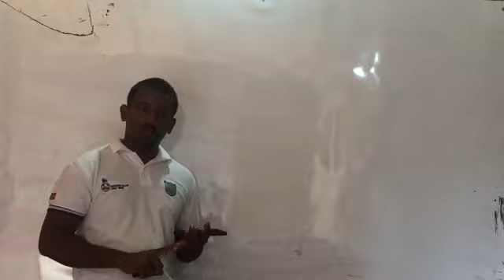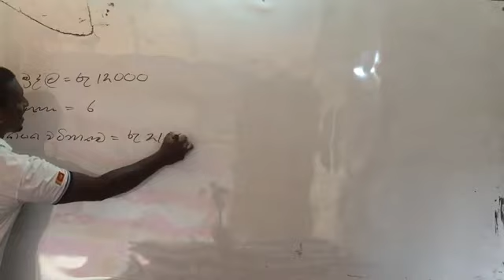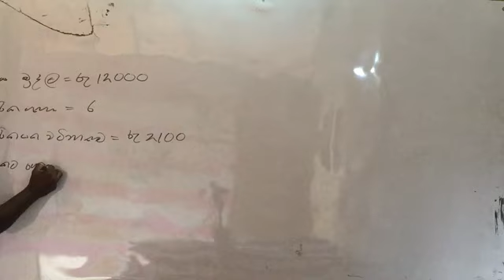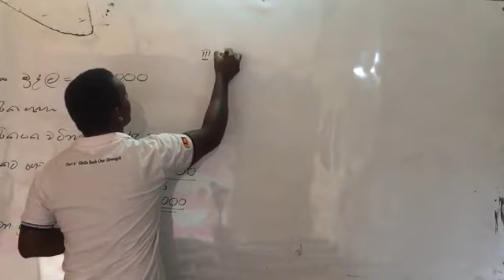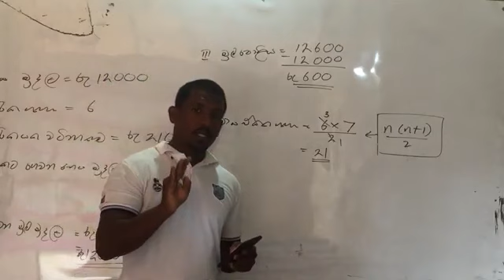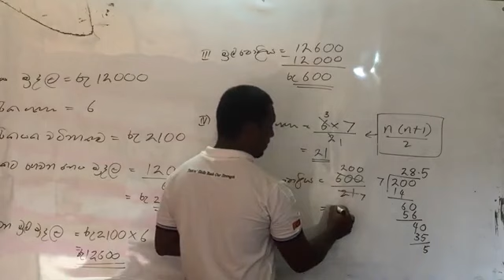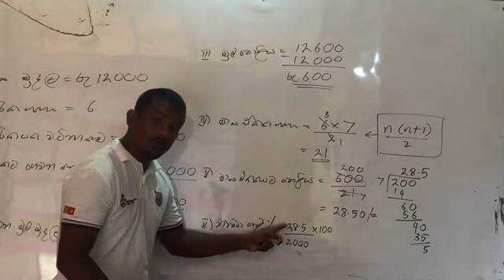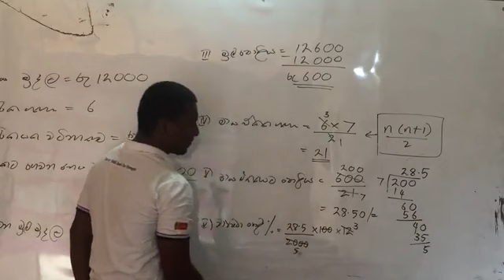හීන වන ශ්‍රේෂ ක්‍රමය(3)